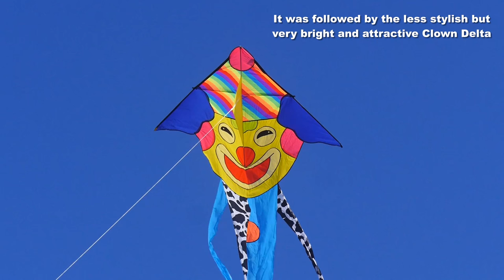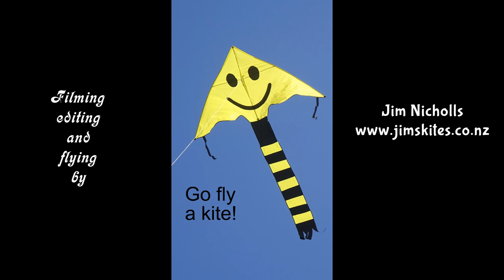Odd kites on a spring Saturday at the beach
My 867th kite video.  A fine spring day has to be taken advantage of, as the weather is so changeable at this season.  Not a huge number of kites went up, but I think there were some interesting ones, and a new kite-flier was found.